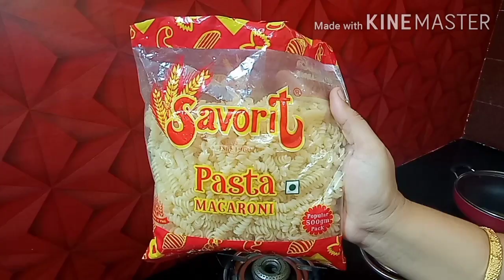Savorit Pasta |Savorit Pasta Recipes in Tamil | Savorit Chicken Pasta Recipes in Tamil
Hello friends,
              In this video we will see how to make Savorit Pasta Recipes in Tamil | Savorit Chicken Pasta Recipes in Tamil | Pasta Recipes in Tamil.